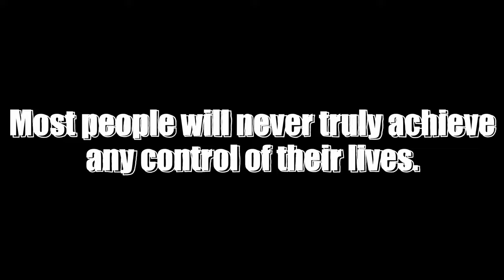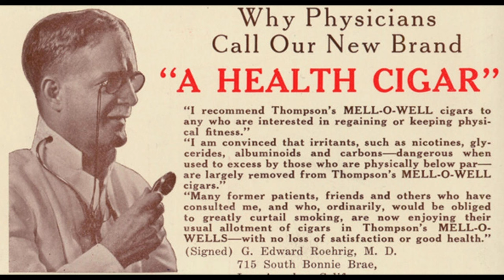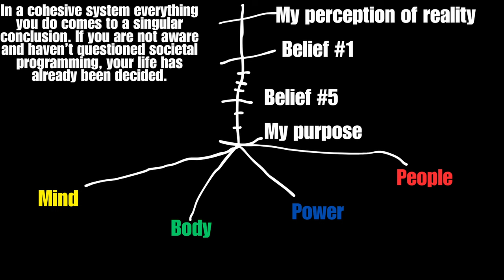Why Do Most People Feel Like NPC’s? (Trigger Warning)